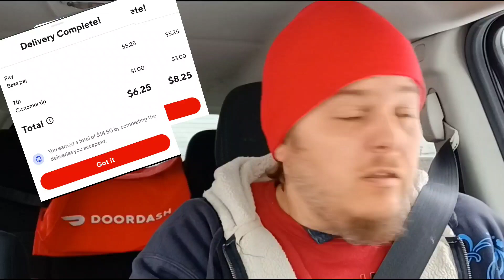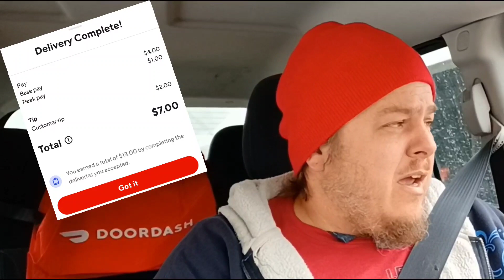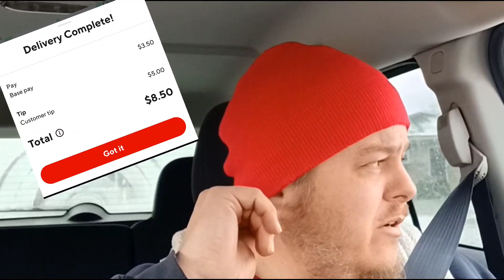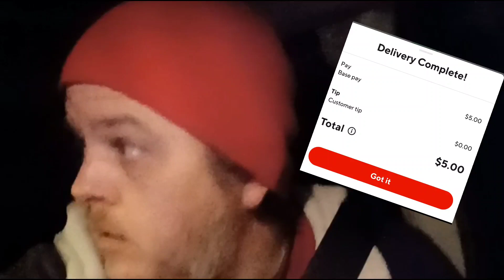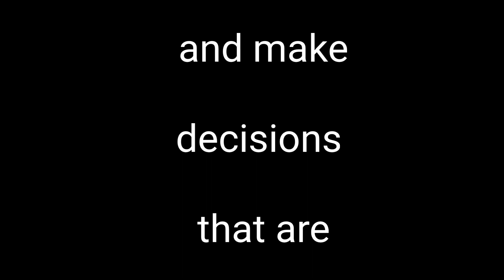multi app ridealong with doordash, grubhub, and the users. $200 plus on a sunday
after deercamp multi apping with doordash